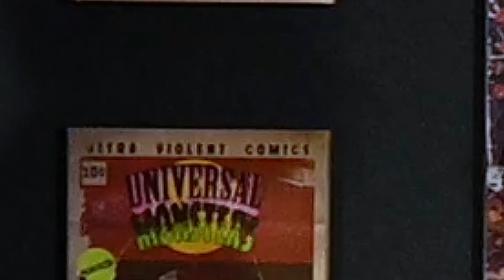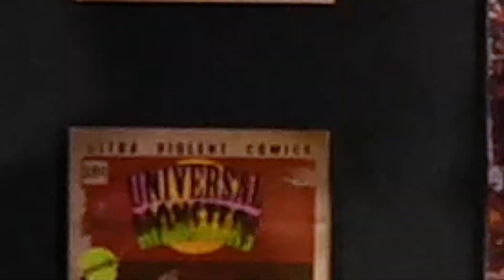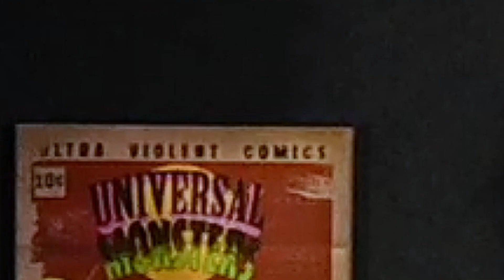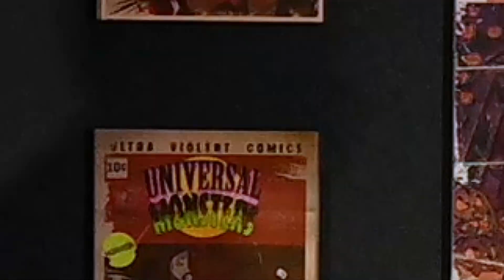Halloween Horror Nights 2023 Speculation Map Version 1 Breakdown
Join us as we breakdown the first speculation map of Halloween Horror Nights 2023!

Horror Night Nightmares has just released their speculation map the other day for this year's HHN 32. The map features 10 houses as well as one show with the rest still unknown. In this video, we discuss what was featured and what it could mean for Halloween Horror Nights.

Our next Livestream will be Tuesday February 21st, where we will dive even deeper into the speculation map with you all Live! So be sure to mark that date on the calendar and attend for even more Halloween Horror Nights discussion.

Fast Forward to:
0:00 Intro
1:05 Spec Map
1:20 Chucky
1:56 Dracula/Phantom
2:52 The Last of Us
3:57 Krampus
5:08 Nautical Theme
6:06 Blumhouse
7:25 Lair of the Banshees
8:11 LIVESTREAM
8:30 Devil Dogs
9:31 Guitar Theme
10:44 Final House
11:26 Nightmare Fuel
11:53 Closing

Thank you to Horror Night Nightmares for the continuation in these speculation maps.